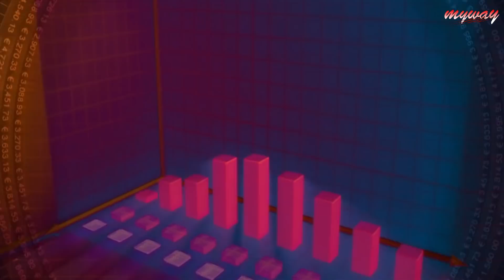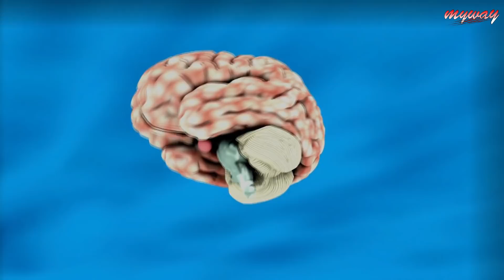ইন্দোনেশিয়াতে এইসব কি হচ্ছে দেখুন || 20 Amazing Facts in Bengali Part 2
MyWay.